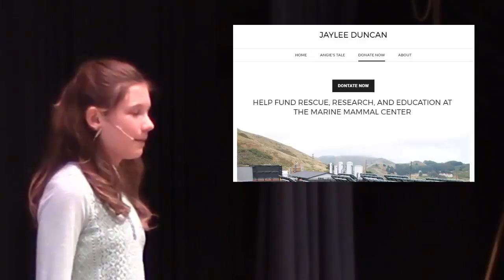The Courage to Give | Jaylee Duncan | Baden Academy Charter School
Jaylee's heart was touched by the tragic tale of a sea lion rescued by the Marine Mammal Center.  See if her story moves you to action

Jaylee is a 5th grader from Western Pennsylvania where she is a Research Fellow in the Baden Academy Media Lab.  She has been in love with sea lions since she was a little girl and jumped at the chance to tell Angie’s story.  She has just begun to work with charcoals and looks forward to creating more illustrated stories.